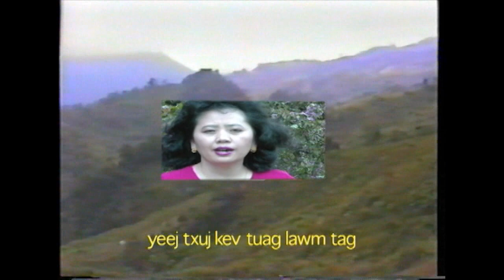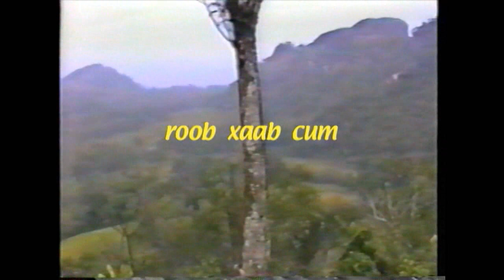nam tuam: yexus sawv